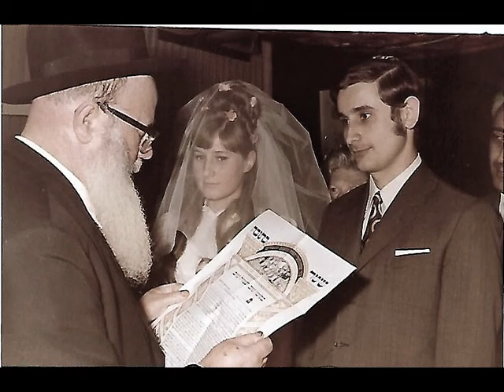Svadba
Svadba Mady a Petra, Nahariya, 24.3, 1971